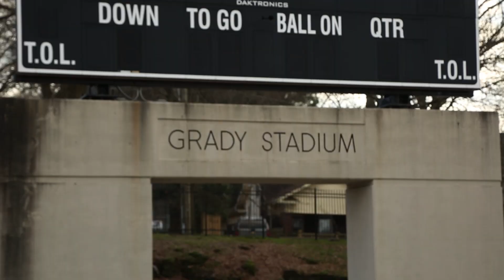Jackson Sexton of Henry W. Grady High School: APS Track & Field Series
With Atlanta Public School Track & Field season cancelled for the rest of the 2020 school year including APS City Championships, juniors like Jackson Sexton from Henry W. Grady High School are already on the lookout for their next practice on the track.

On the state level, Sexton ran a big PR of 48.70 to win the Region 6-AAAAA Championships 400m and placed second at the meet in the 400m hurdles with 39.79. Sexton came in first at the Georgia Games 400m in 49.70 and fourth at the USATF Georgia Association Junior Olympic Track & Field Championships 400m in 49.80.